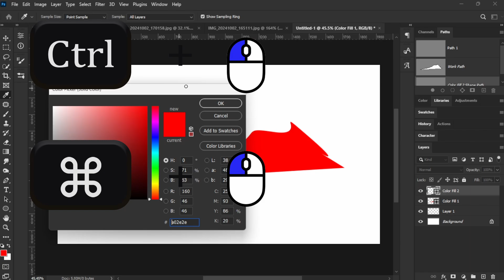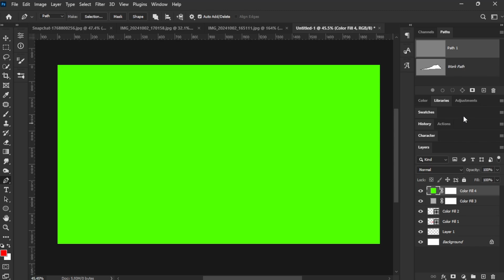How to stop "solid colour fill" from filling the path? Photoshop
I don't know if someone else other than me is facing this issue.
But if u watched this video and it helped you, I would be glad knowing that it helped you in the comments.

In case you are interested in photo manipulation videos,
More videos of photo manipulation will be uploaded soon.